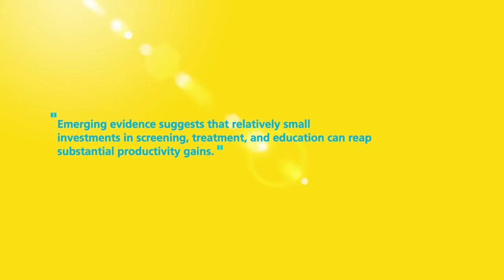Aviva Workplace Health Index Research - Professor Ciaran O'Boyle - Presenteeism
Aviva Health commissioned the Aviva Workplace Health Index, a major piece of research that provides incisive commentary on the pressing health issues in Irish industry today. Professor Ciaran O'Boyle, Director of the Institute of Leadership at RCSI and Dr Ian Callanan, Aviva Health Medical Director explains Presenteeism and its effect on the productivity and well-being of employees in the workplace.